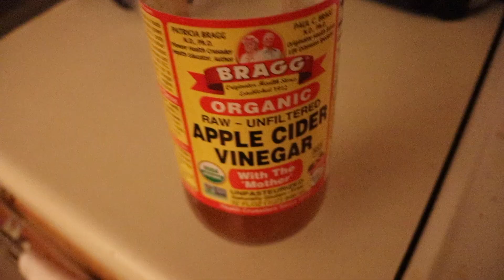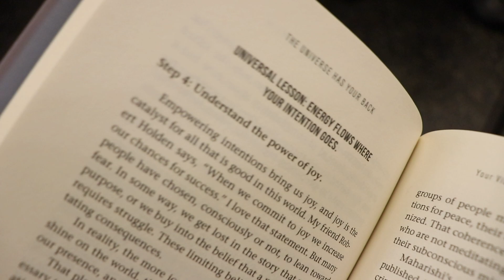BEING YOUR BEST SELF | how to be the best version of yourself!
Helloooooo friends!
I am very, very, VERY excited for this weeks video! It's all about following your passion, working towards being the best version of yourself and just. doing you!!!
I had a blast creating this, I felt very excited about the topic, and hopefully something speaks to you!

Xo, G.